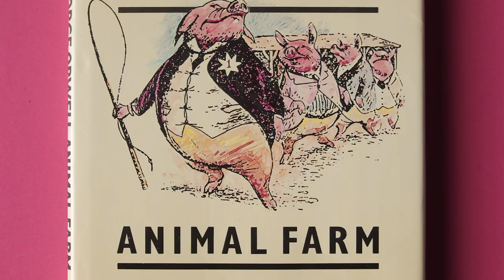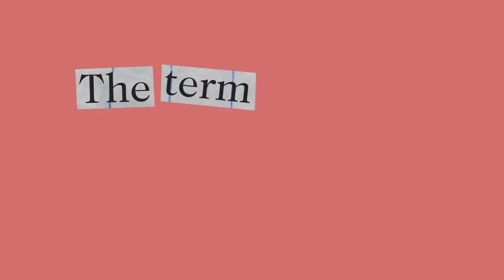Power In Democratic Society | Orwell's 1984 & Foucault's Panopticon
The term 'Orwellian' is regularly thrown around by conservatives warning of the overreaching bureaucracy of big government. But even though Orwell was deeply critical of Soviet-style politics, that is not the true meaning of his most famous novel, 1984.